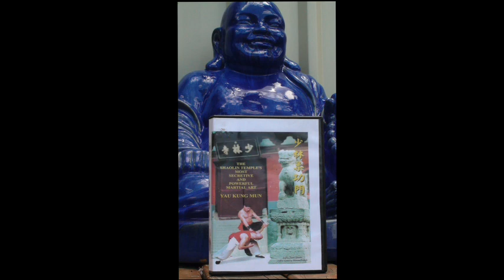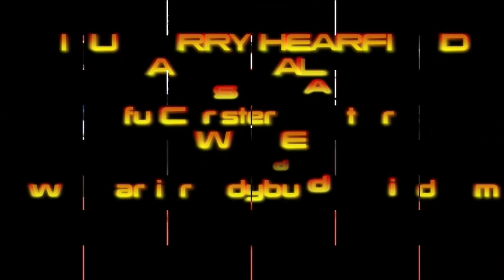Sifu Garry & Sifu Jen Sam's Yau Kung Mun Book and DVD